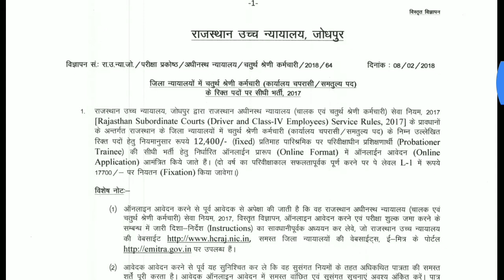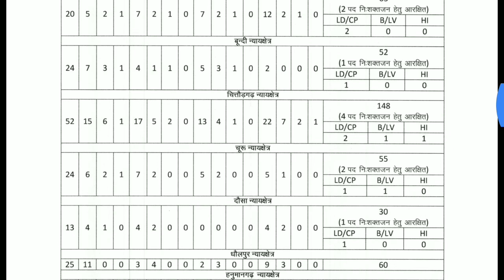Rajasthan High Court Driver & IV-Class Recruitment 2018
Rajasthan  high Court recruitment  2018

Rajasthan  recruitment  2018

Rajasthan High court jobs
Rajasthan  high Court Recruitment 2309

High Court Rajasthan  2309 new Vacancy